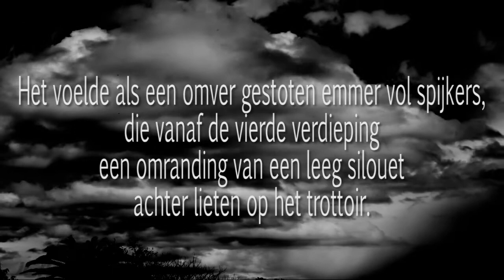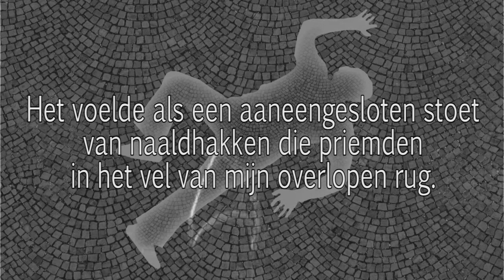Gevisualiseerde Depressie nr.1: Hagelbui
Het voelde als een omver gestoten emmer vol spijkers,
die vanaf de vierde verdieping
een omranding van een leeg silouet
achterlieten op het trottoir.

Het voelde als een aaneengesloten stoet
van naaldhakken die priemden
in het vel van mijn overlopen rug.

Hagelbui.